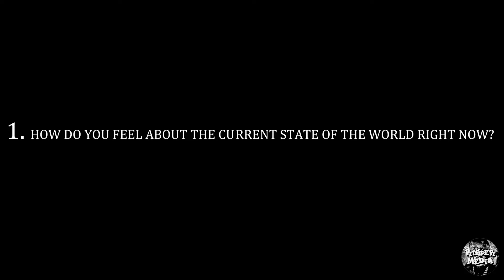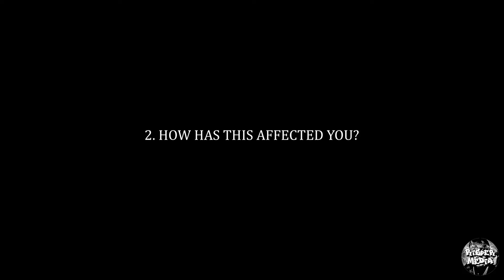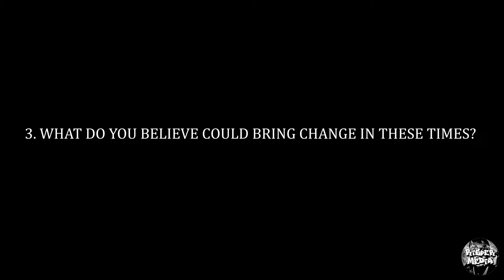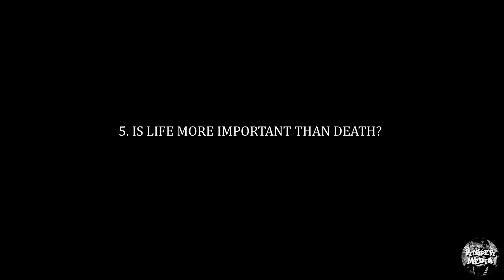T.C.S.O.M FEATURING Str8OutDaTrunkRadio HOST Bankhead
T.C.S.O.M FEATURING Str8OutDaTrunkRadioHost Bankhead @bankhead_thename Out Now 🎬 🙏🏽
Shoutout @mr.risper93 for asking me to be apart !! Great Content!!

Book Him For you Next Video / BTS & More !